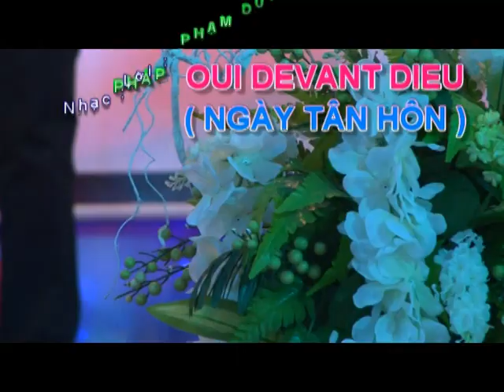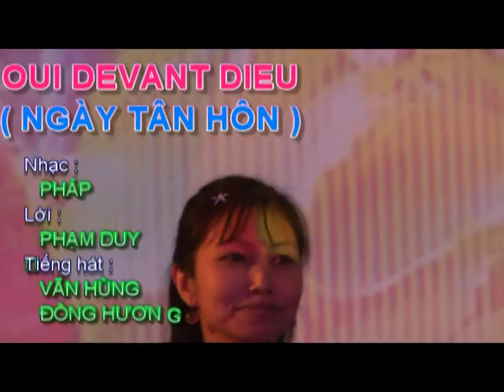Ngảy Tân Hôn - Live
Nhạc : Pháp
Lời Việt : Phạm Duy
Tiếng hát : Văn Hùng & Đồng Hương

Kỷ niệm ngày Vu Quy của con gái : 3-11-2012